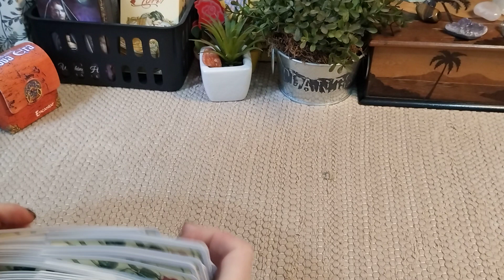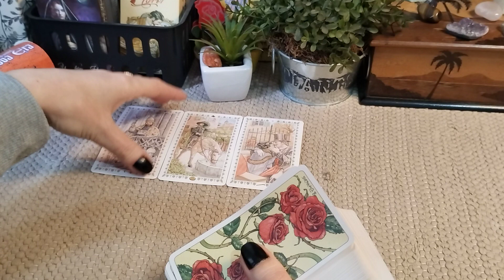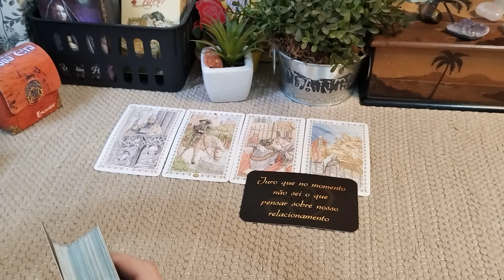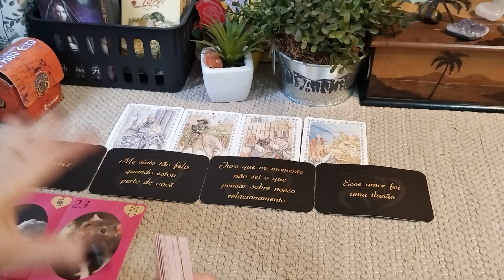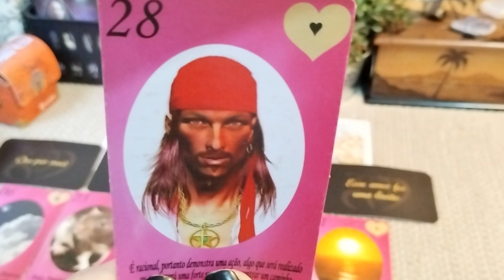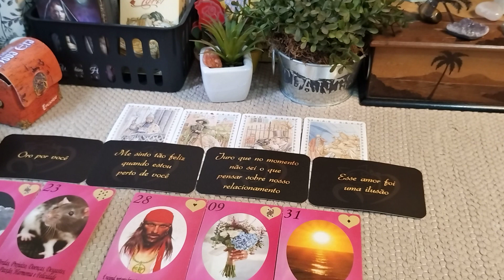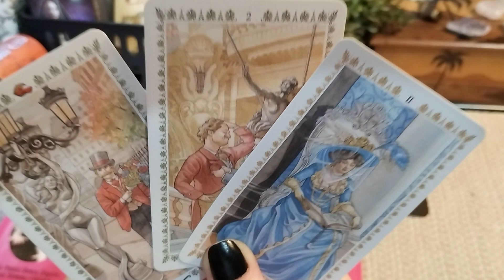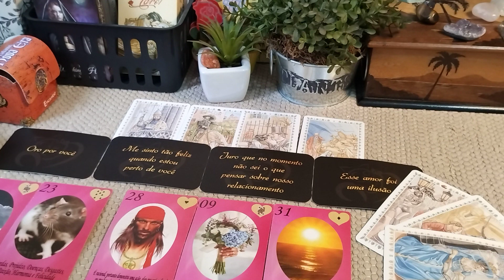TOURO ♉ ESSA CONEXÃO É SUPER ESPIRITUAL! ✨ ESSE AMOR NÃO ACABOU ... 😍♥️